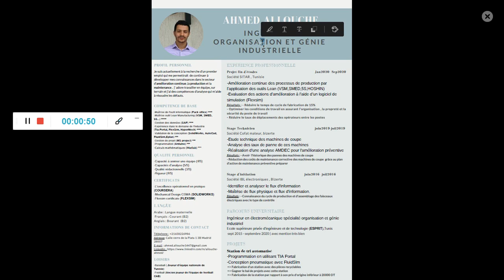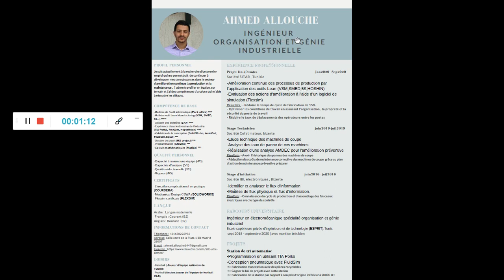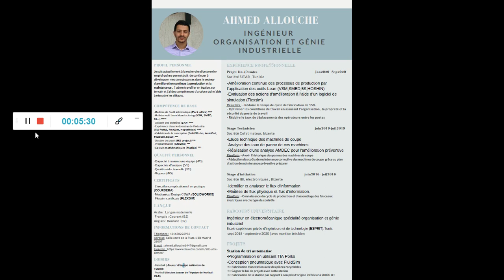CV Ingénieur électromécanique ESPRIT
Mes commentaires sur le nouvelle version du CV d'Ahmed